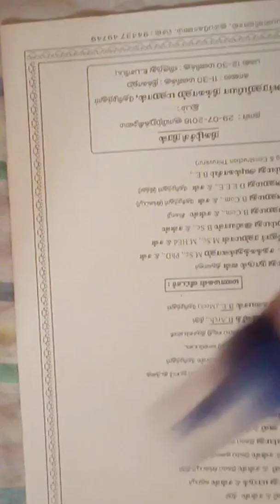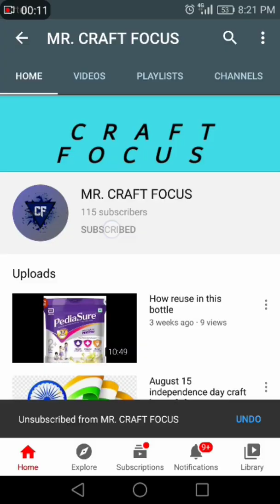How to make a swing in paper